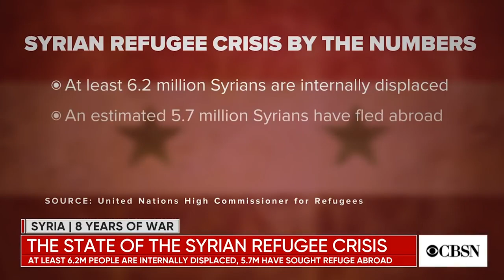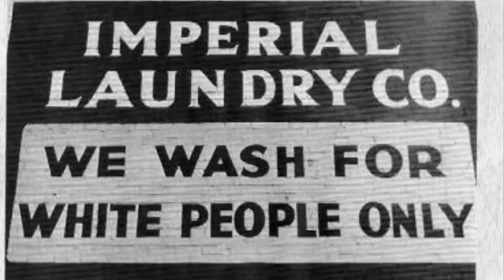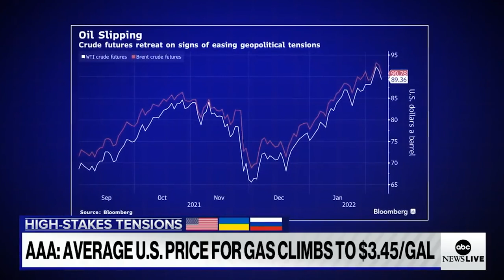Libertarians and the Ukrainian War - Why do they oppose foreign intervention?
As tensions rise between Ukraine and Russia, it can be easy to fall into the trap of picking sides. But there is no good side of war and no good justification for it.

War, in all its forms, is wrong. Even so-called "justified" wars have had horrific unintended consequences.

With cameo appearances from Edwin Starr and George Carlin, this video lays out the Libertarian position on war in general, and Ukraine specifically.

We spoke to Students For Liberty alum and CEO of the Ukrainian Institute for Economic Leadership Mykhailo Lavrovskyi about Vladimir Putin, the Revolution of Dignity, and what Ukrainian sovereignty should look like.

Mykhailo was adamant: Ukraine doesn't want American or NATO troops meddling in its affairs. And he left us with a profound point: that the "end product of all of this is just to create chaos everywhere, to divide people."

Sing it again: War. What is it good for? Absolutely nothing.

Find out more about our stance on the Ukrainian Crisis